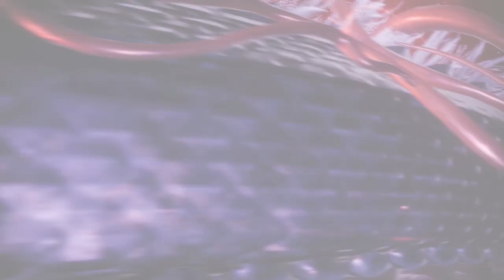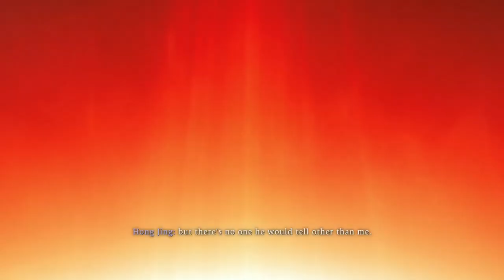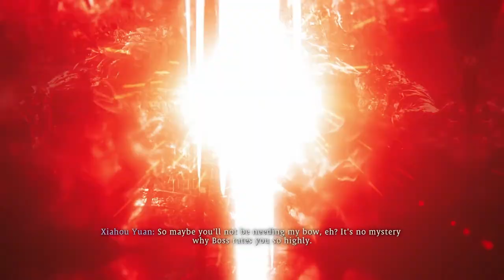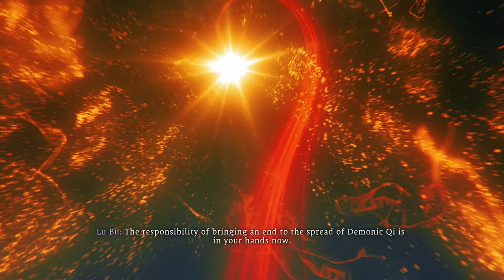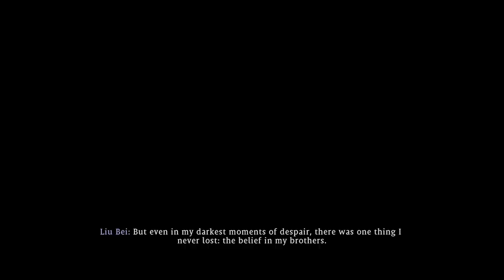Wo Long Fallen Dynasty | All main bosses w/cutscenes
All main story bosses with the surrounding cut scenes involved with each. Some end game bosses can lead to spoils so consider this the *Spoiler Alert*

184 A.D. China at the end of the Late Han Dynasty.
The world is in turmoil and infested with demons,
and the long and prosperous dynasty is on the verge of collapse.
As the Yellow Turban Rebellion rages,
led by Zhang Jiao's Way of the Taiping,
the protagonist, a militia soldier heads out to suppress
the Yellow Turbans when he meets a young man.
This encounter engulfs the protagonist
into a swirling intrigue of chaos.

Demons in the Kingdom
A dark fantasy set during the chaotic Three Kingdoms period, the narrative vividly tells the tale of a militia soldier’s strenuous fight for survival during a Later Han Dynasty infested with demons. It’s madness in the Three Kingdoms like never before!

Awaken the Power Within
Defeat deadly enemies to boost morale and awaken the power from within! Overcome adversity through unique new strategies, including battle styles based on the “Five Phases”.

Live by the Sword
Renowned for ruthless strikes that can change the tide of battle in an instant, sword practitioners of the Chinese martial arts gracefully change pace as they shift between offensive and defensive maneuvers. Overwhelm opponents with a flurry of force in a series of intense and bloody battles while learning the precision and skill necessary to become a true master of the sword.

00:00 Zhang Liang General of Man
07:25 Zhuyan
12:03 Fengxi
15:42 Zhang Bao, General of Earth
21:24 Zhang Jiao, General of Heaven
27:21 Aoye
33:13 Baishe
37:14 Zhang Rang
45:09 Lu Bu
51:42 Taotie
1:00:10 Sun Jian
1:07:20 Dong Zhuo
1:14:16 Xiahou Dun
1:21:19 Zhang Liao
1:28:40 Lu Bu (Demonic Qi)
1:35:50 Yan Liang & Wen Chou
1:40:51 Liu Bei
1:48:05 Yuan Shao
1:54:00 Yu Ji
1:56:37 Embodiment of Demonic Qi
2:01:34 Last Boss

Feel like something was missed?
Want a specific game reviewed?
Let me know at any of the destinations below.